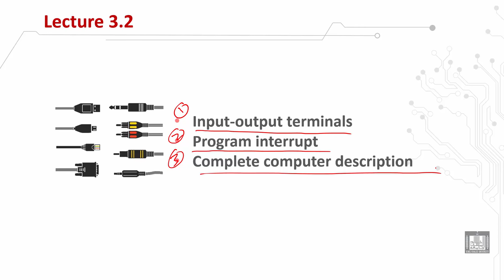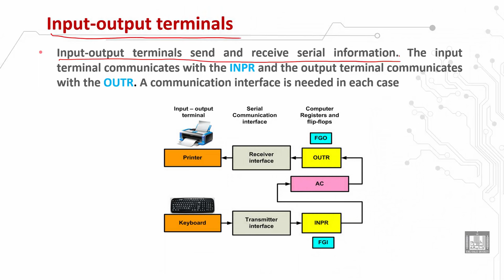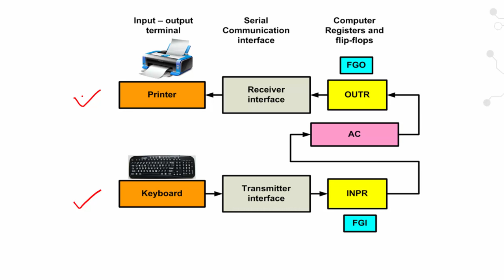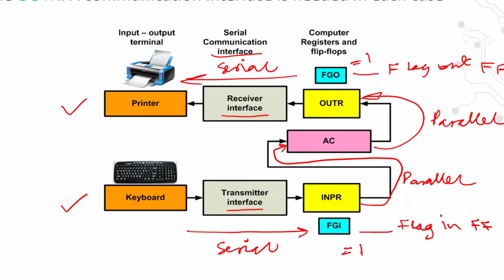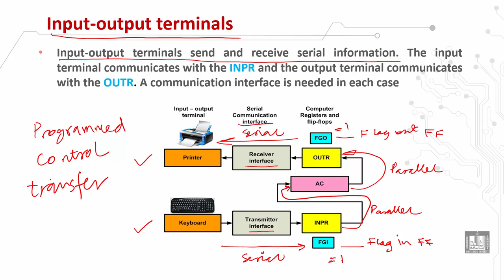Computer Organization 1 | C2 - L10 | Input-output terminals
الدرس 10 : Input-output terminals
Input-output terminals function
Input and output registers
The input-output configuration